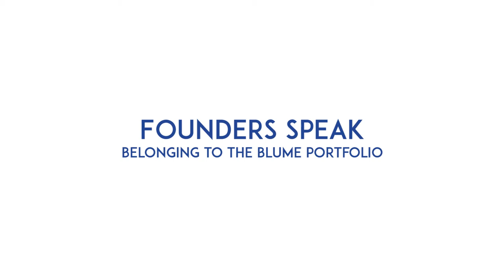Founders Speak - Belonging to the Blume portfolio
Blume Ventures believes that, as customers, founders are at the center of the venture capital business. It, therefore, believes in being entrepreneur friendly in everything it does.
When we asked our awesome founders from Explara, Nivaata, MadRat Games, Exotel and GreyTip what they thought of being in our portfolio, this is what they had to share.

This video was shot on 8th Aug 2014 at ZipDial's Koramangala office.